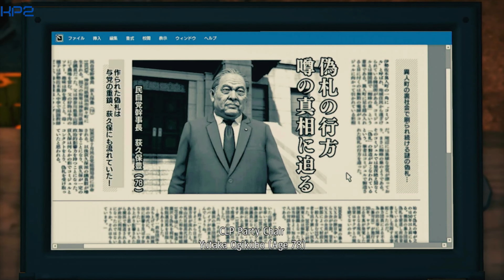THE IJIN THREE | Yakuza: Like A Dragon | Part 18